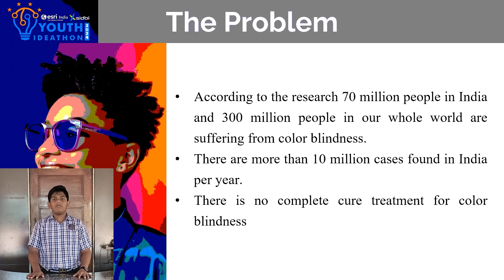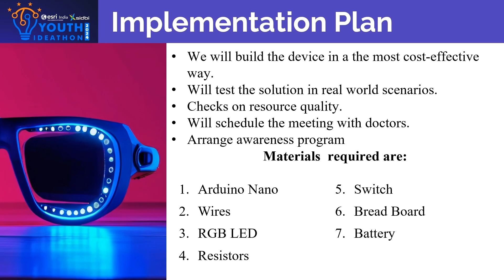Youth Ideathon 2024 | TOP 1500 | UID - 2F23394 | Team - SUKRUTAM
YI 2024 | Students' Names - Mihir B Suvarna, P Shravan Kumar, Dheemanth, Srinidhi | 10th Grade | School - SMS English Medium School, Brahmavar | Team - SUKRUTAM